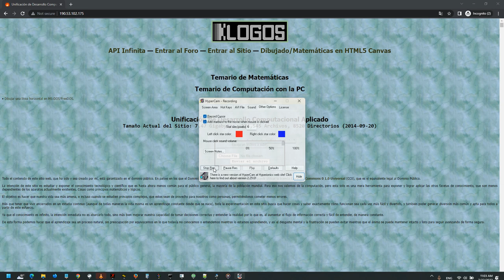Mi Sitio Web (Links Actualizados Constantemente por IP Dinámica)